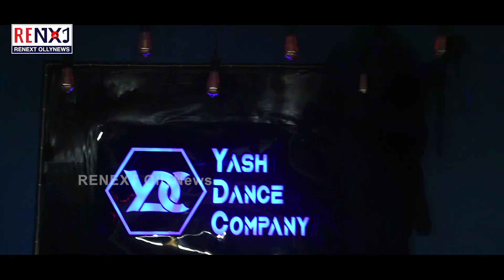Halloween At Yash Dance Company Bhubaneswar || RENEXT OllyNews